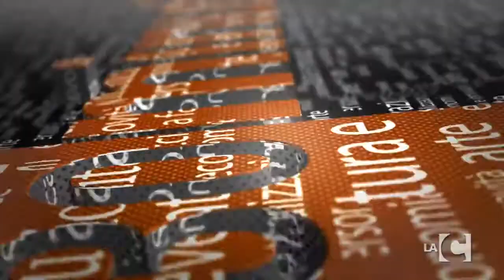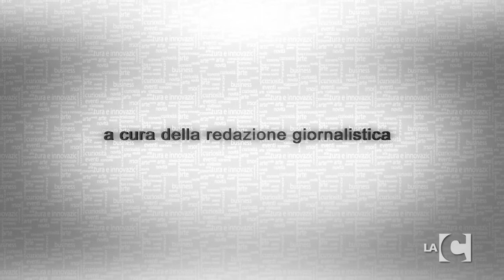30 minuti: int. al procuratore Spagnuolo- 26/02/2015